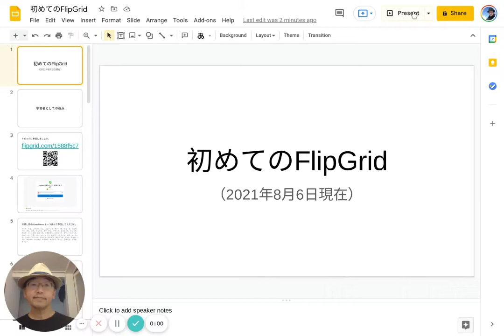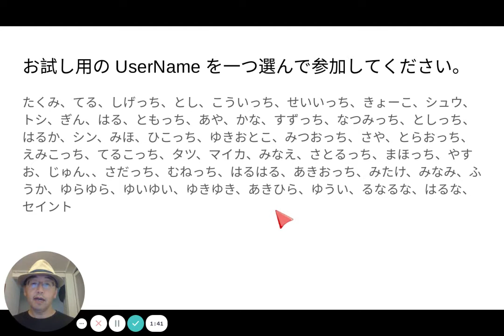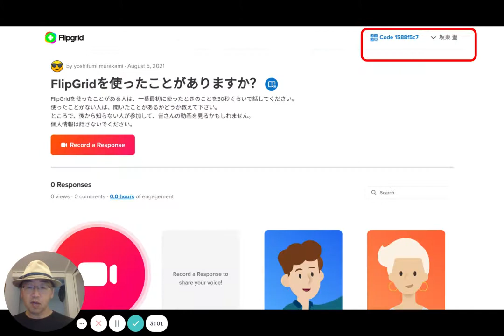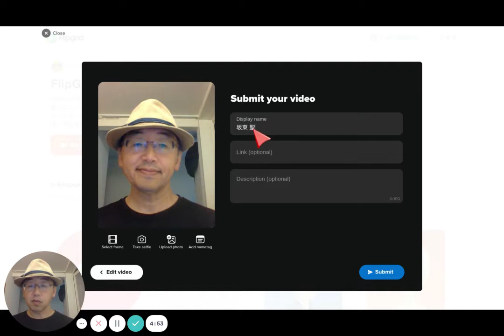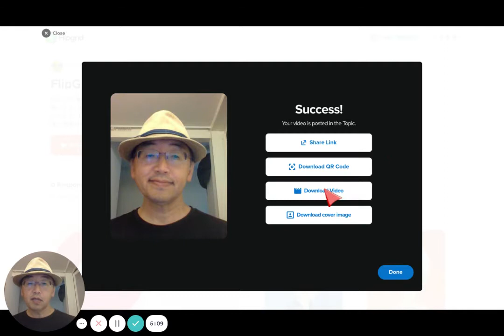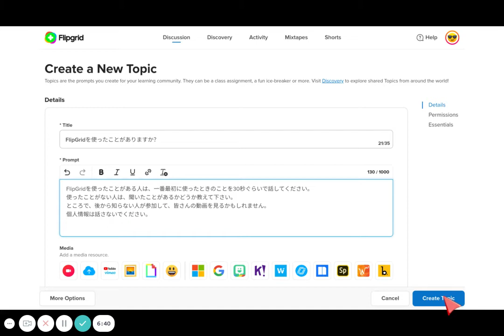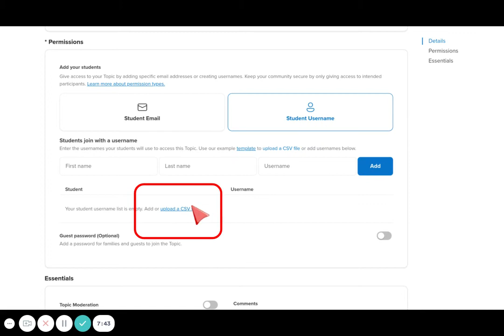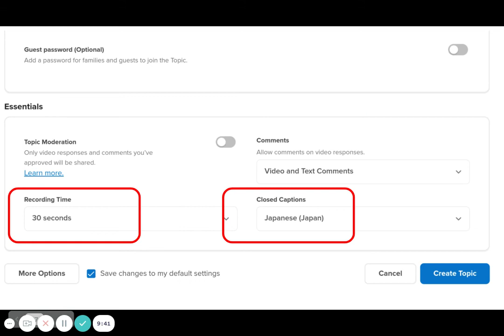初めてのFlipGrid